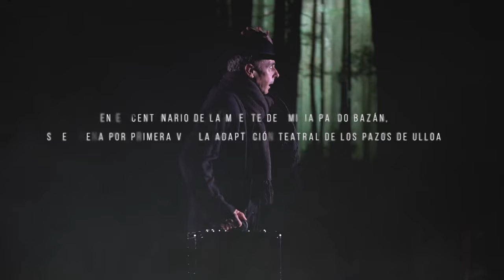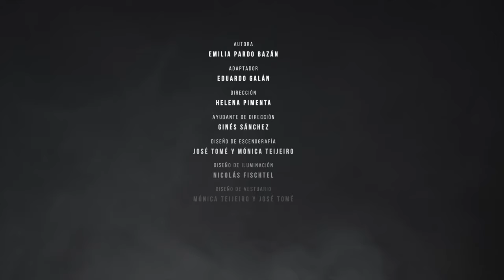Video promocional_Los pazos de Ulloa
En el centenario de la muerte de la escritora Emilia Pardo Bazán, Secuencia 3 presenta por primera vez la adaptación teatral de Los Pazos de Ulloa, en versión de Eduardo Galán y dirigido por Helena Pimenta.
Protagonizado por Pere Ponce junto a Marcial Álvarez, Diana Palazón, Francesc Galcerán, Esther Isla y David Huertas.